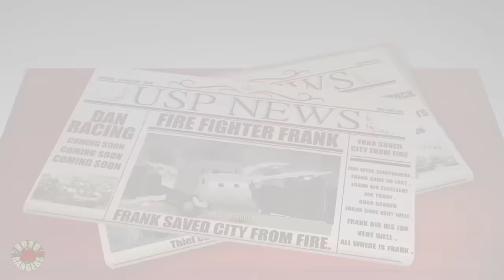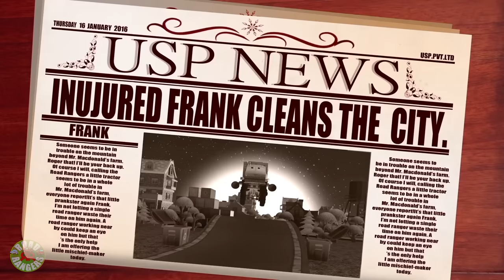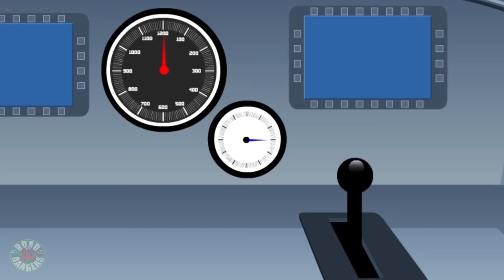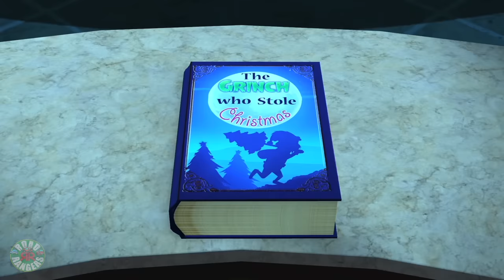The Tractor Who Cried Thief + More Kids Entertainment Show by Road Rangers